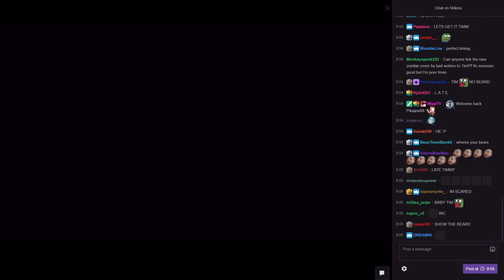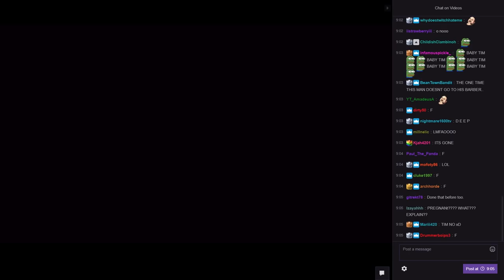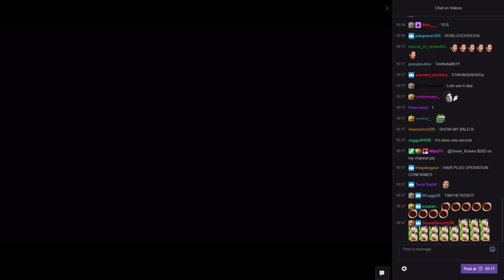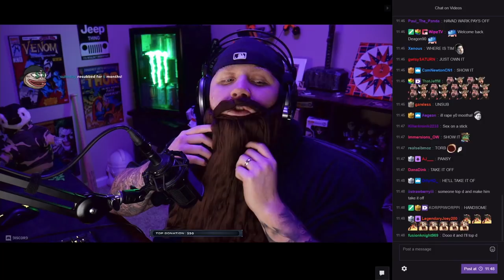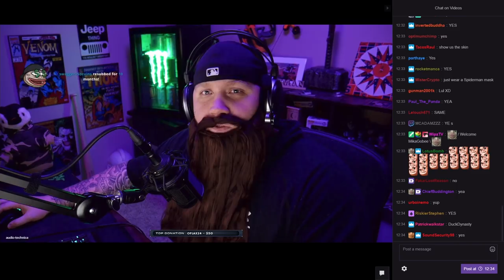Timthetatman's Beard Story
Tim reveals his shared beard